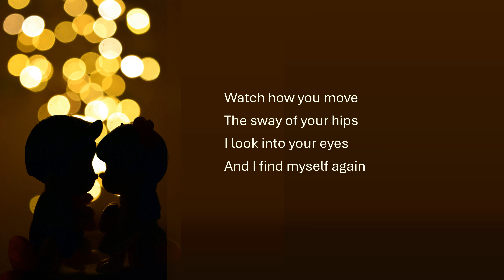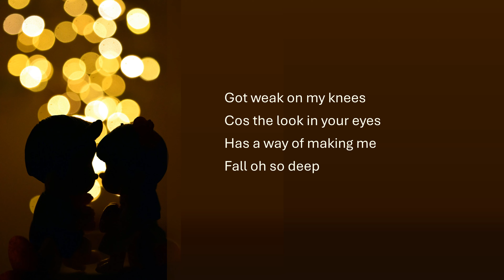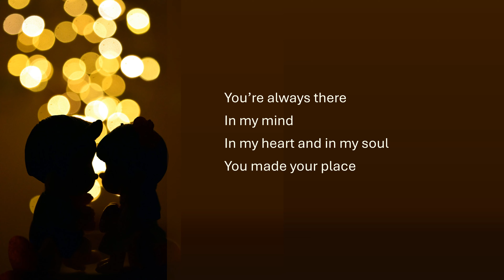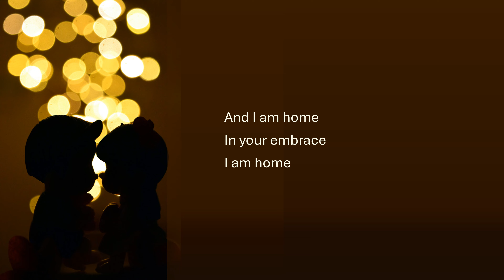I Am Home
Home is in love's embrace. "I Am Home" is the collaboration between Mytho Says and The Cat Studio. Music video with lyrics allows you to sing along and enjoy the song.

Verse 1:
Pull you close
Under moonlight
Your body is dancing
In rhythm with mine
Watch how you move
The sway of your hips
I look into your eyes
And I find myself again

Chorus:
In my heart and in my soul
You made your place
And I am home
In your embrace

Verse 2:
Touch your skin
Kiss your lips
Hear you moaning…oh
My name in bliss
Got weak on my knees
Cos the look in your eyes
Has a way of making me
Fall oh so deep

Pre-Chorus:
I feel your smile
I feel your touch
I feel the way you move
My partner in life